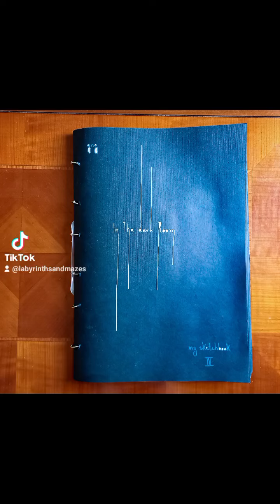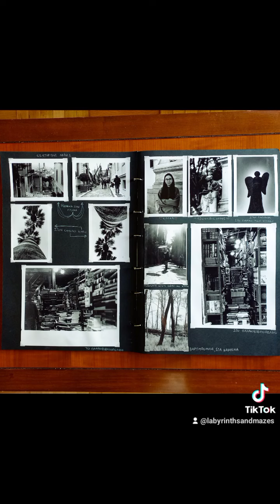El Profesor - Bella Ciao (HUGEL Remix)